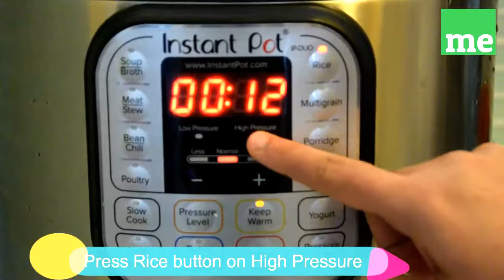Instant Pot Dal Rice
This is my first try with using instant pot. I cooked a simple dal & rice which is a staple diet in many parts of India.